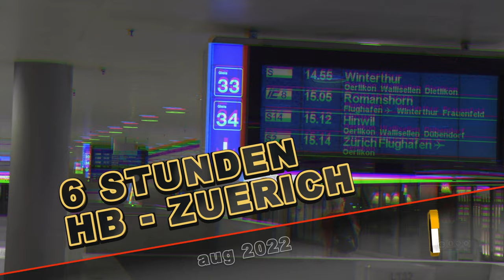HB ZÜRICH MAINSTATION - ZUG UM ZUG "360 MIN." [QHD] . (Train by Train Zuerich Switzerland )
sbbcffffs zurich bahnhof . NOTE SUBTITLES IN ADDITIONAL LANGUAGES .
Hauptbahnhof Zürich Schweiz ist der grösste Bahnhof der Schweiz. Pro Tag über 3000 Zugfahrten, der meistfrequentierte Bahnhof  der SBB , einer der verkehrsreichsten Bahnhöfen Europas und einer der ältesten Bahnhöfe (1847) in der Schweiz.

Überwiegend dem Fernverkehr dient der oberirdische Kopfbahnhof. Die Tiefbahnhöfe Museumstrasse an der Nord- und Löwenstrasse an der Südseite sind als Durchgangs­bahnhöfe konzipiert (DML). Ersterer dient ausschliesslich Zügen der S-Bahn Zürich, letzterer auch dem Fernverkehr. Hinzu kommt unter dem südlich angrenzenden Bahnhofplatz der Kopfbahnhof der Sihltal-Zürich-Uetliberg-Bahn (SZU). Westlich des Hauptbahnhofs erstrecken sich die Gleisanlagen rund vier Kilometer weit bis zum Bahnhof Altstetten.

Die oberirdischen Teile des Hauptbahnhofs stehen als Kulturgut von nationaler Bedeutung unter Denkmalschutz. Seit mehr als 35 Jahre stetige Grossbaustelle.

00:00    VORLAUF / MAIN TITEL
01:00     BAHNHOF INSIDE
01:25     BAHNHOF OUTSIDE  13,30 UHR
01:30     SBB  ASTORO
01:56     SOB TREVERSO
02:32     SNCF  TGV  LYRIA
02:57     SBB DOSTO 511
03:27     ÖBB  RAILJET
04:10     SBB DOSTO 502   "TRIPLEX"   PARALLELFAHRT
06:04     SBB GIRUNO  II
07:50     SPIEGELUNG   SOB  TRAVERSO
08:26     SBB  ICN  500
08:46     SBB RE 460
09:00     NACH   17,00 UHR
09:30     SNCF  TGV  LYRIA
10:25     SBB  STEUERWAGEN  BT  IC
11:11     SBB RE 460
11:29     SBB GIRUNO    "DUPLEX"
12:28     SBB RE 420  SWISS EXPRESS
13:02     SBB DOSTO 511
13:41     SBB RE 450
14:21     SBB 460
14:50     ÖBB  RAILJET
16:30     SBB  RE 420
17:00     SBB DOSTO    TWINDEXX
18:15     DB  IC 4
18:56     SOB TREVERSO
19:31     SBB RE 460
19:47     SBB RE 450
20:00     SBB RE 460 / DOSTO 502  "PARALLELFAHRT"
21:08     SBB GIRUNO
21:39     SBB GIRUNO NEBEN ASTORO
22:22     SBB RE 460
22:56     SBB  STEUERWAGEN BT IC 2020
23:09     SBB ASTORO MIT RE 460
24:05     SBB STEUERWAGEN BT IC   "TRIPLEX"
26:20     SBB RE 420  SOLO
26:38     SBB RE 420  DOPPELTRAKTION
26:40     NACH 19,00 UHR
31:07     DB/ÖBB/SBB   NIGHTJET
31:56     SBB RE 460  DOPPELTRAKTION  175 JAHRE SCHWEIZER BAHNEN
32:40     SOB TRAVESO
33:54     SBB PARALLELFAHRTEN
35:00     NACH  20,00 UHR
35:47     DB  IC 4 IN SONNENUNTERGANG
36:28     SBB RE 460 DOPPELTRAKTION SONNENUNTERGANG
38:55     DB IC 4 AUSFAHRT
40:00    SBB THURBO   "OSTWIND"
40:30     SBB  ICN
41:00     SONNENUNTERGANG HB ZUERICH
43:15     TANZ AUF DEN SCHIENEN
45:25     NACHLAUF / ABSPANN